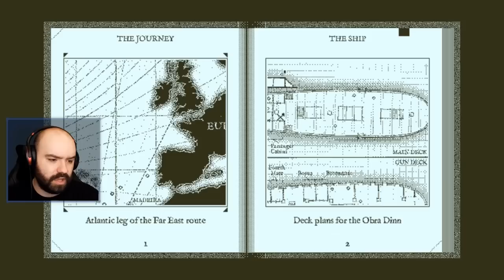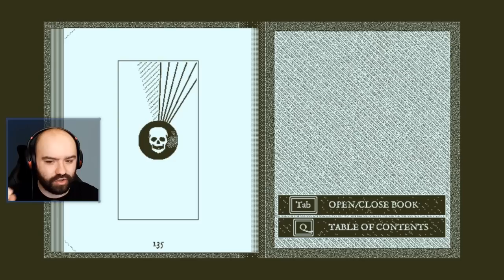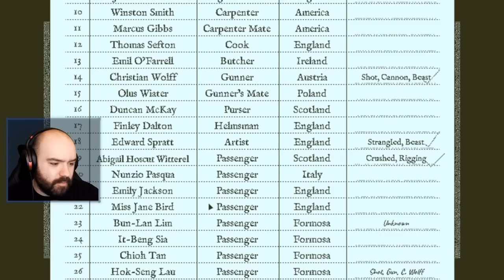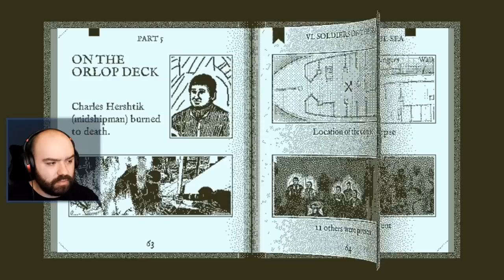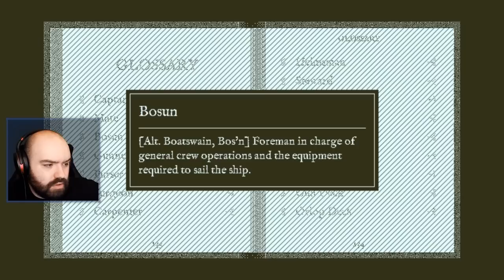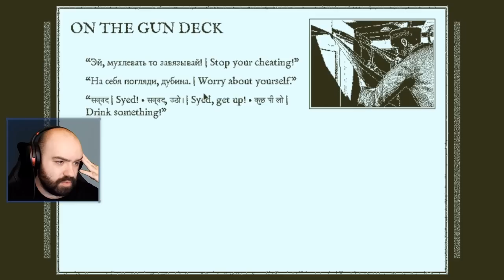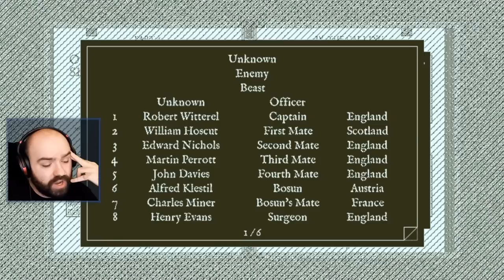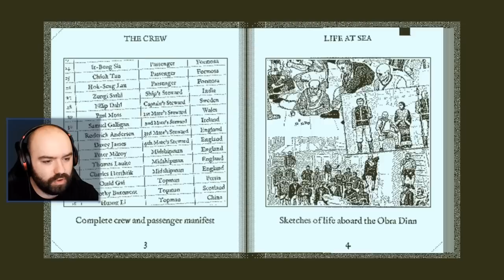Throw Them Back Or Doom Us All! Return of the Obra Dinn | Blind Playthrough [Part 2]